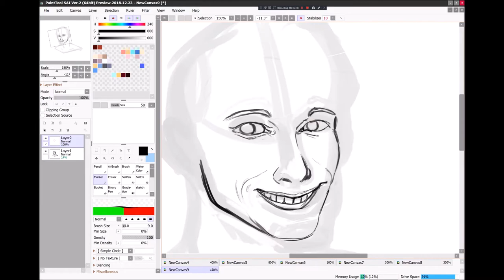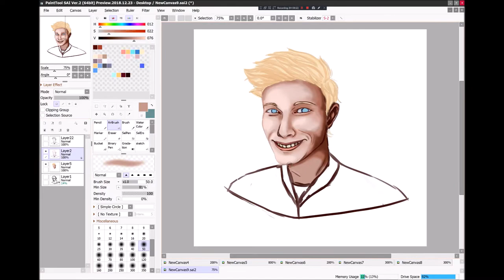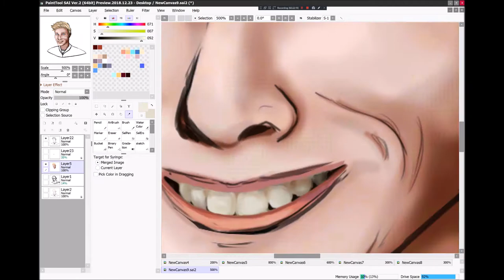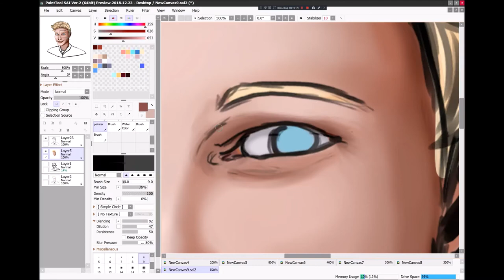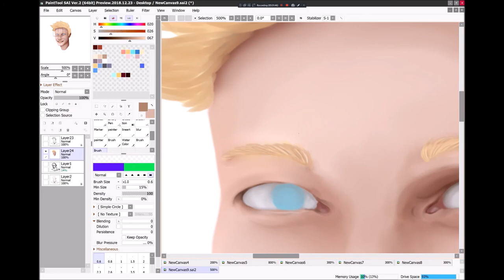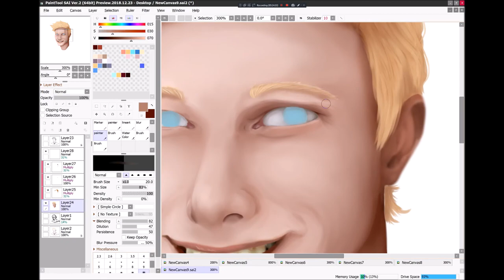Jay- OC portrait- speedpaint (FLASH/STROBE WARNING)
Paint tool Sai 2
Movie Maker
Bandicam
Surface Pro 6
Art Trades: closed for now!
Collabs: Closed
Commissions: Open, however limited!